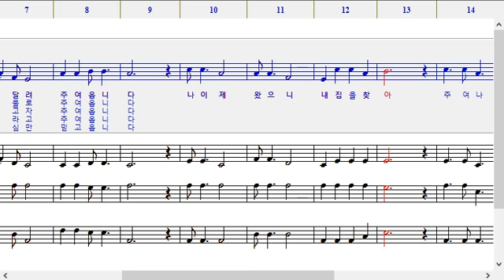273장 나 주를 멀리 떠났다-합창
273장 나 주를 멀리 떠났다-합창